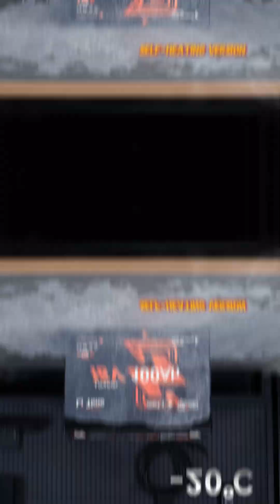LiTime Lab #032 - Low Temp- Protection or Self-Heating？Know the Difference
❄️ Battery in the cold? Here's the difference:

🧊 Low-Temp Series:
• Charging stops below 0°C
• Discharge stops below -20°C
• WAITS for warmer weather

🔋 Self-Heating Series:
• HEATS itself when below 0°C
• Charges automatically at 5°C+

⚡ Self-heating keeps you charging in freezing conditions!